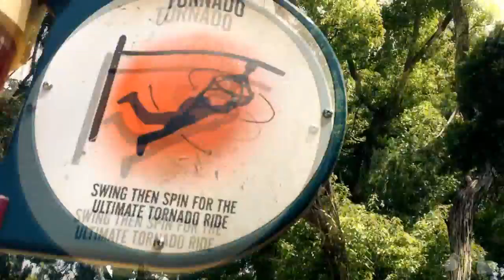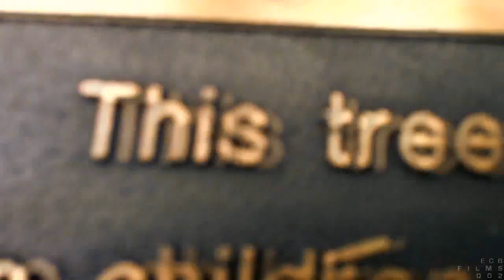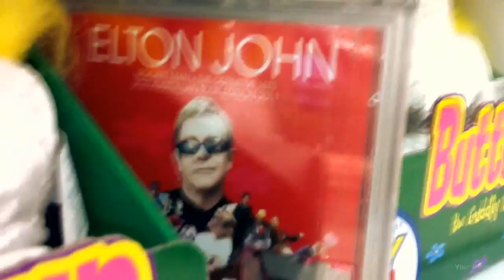Ghost Train(Day 431)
Paranormal shit, hilarity and casual suits. Day 431.
LINKS